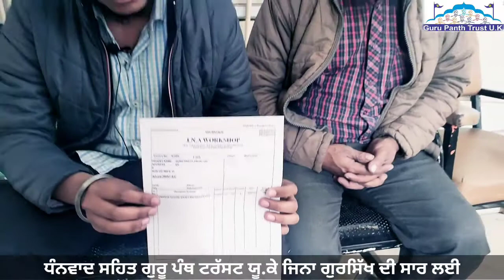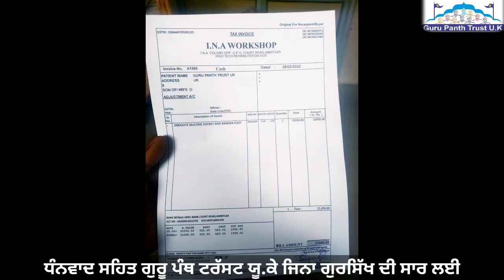ਗੁਰਸਿੱਖ ਵਿਕਲਾਂਗ ਵੀਰ ਦੀ ਮਦਦ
ਪਿੰਡ ਕਾਲੇ ਛੇਹਰਟਾ ਸਾਹਿਬ